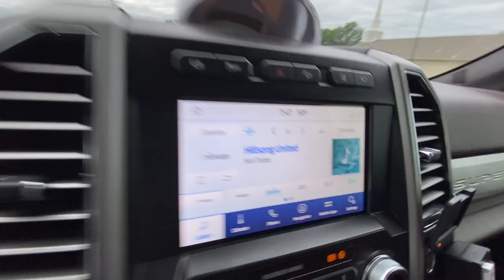Day 7: wRoNg Shop Lights Came In! (Also SmallTownDay)